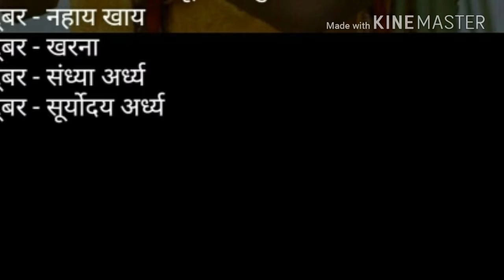Chhath Puja Special